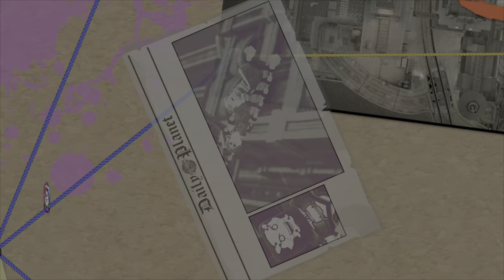Lego DC Super-Villains | Level 1: New Kid on the Block | Walkthrough (PS4)